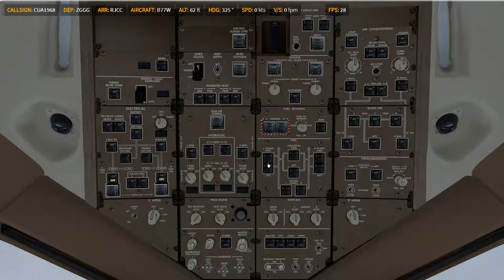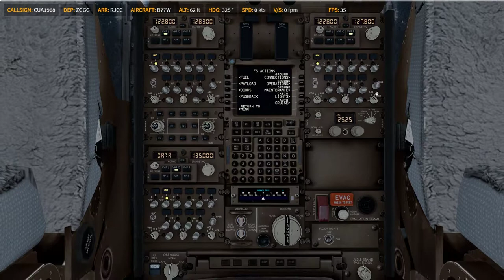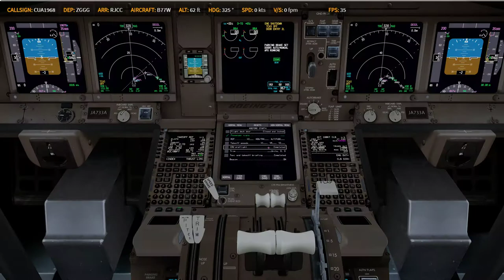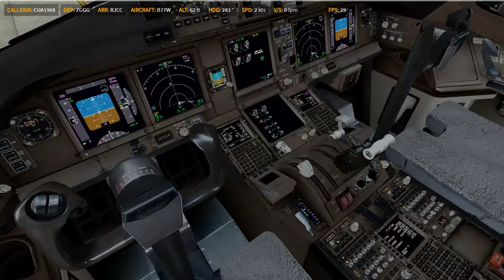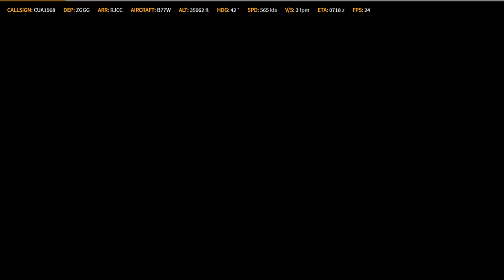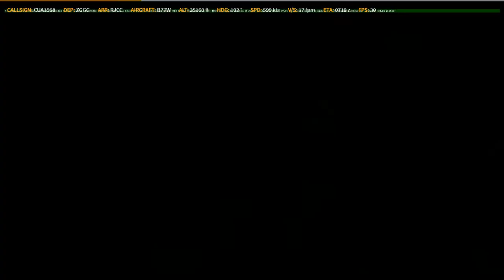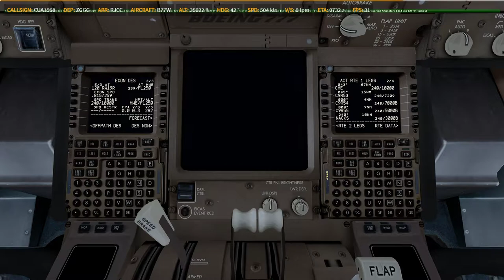P3D V4.4 | PMDG 77W | ✈ ZGGG → RJCC | KN2347 0319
Prepar3D
    -PMDG 737
    -PMDG 747
    -PMDG 777
    -QW 787
    -ASP4
    -EFBV2
    -ChasePlane
    -ORBX Global Base pack / vector / lights
XP11
    -FF320U
    -FF350
   -JD330
   -ZIBO737
   -ASXP